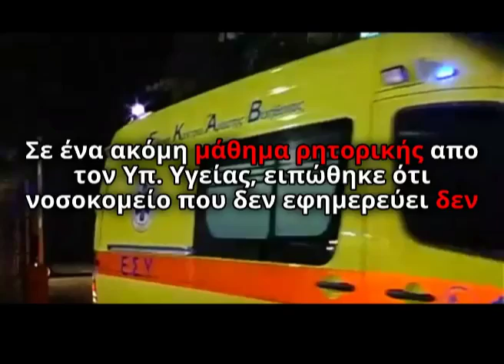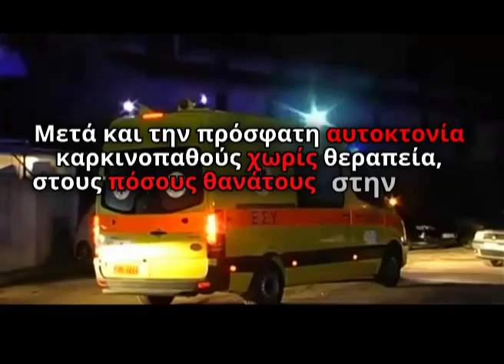Tα απροκάλυπτα ψέματα Γεωργιάδη για το νοσοκομείο Λασιθίου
Θ. Τζάκρη - Γραμματέας της ΚΟ του ΣΥΡΙΖΑ-ΠΣ: «Αιδώς Αργείοι» -  Ο κ. Γεωργιαδης που λέει μέσα σε 30’’ τόσο απροκάλυπτα ψέματα στην δημόσια τηλεόραση, παραμένει ακόμη Υπουργός;